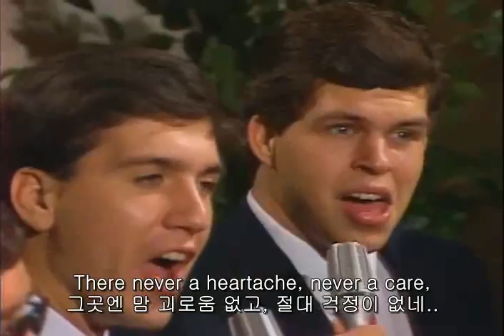The Messengers - Homesick For Heaven (그리운 하늘본향)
Homesick for heaven (하늘을 향한 향수) - 찬미가 602장

So dear to my heart is the promise of God, 하나님의 약속은 내 마음에 너무나도 소중하다네.
A home with the pure and blest; 순결하고 축복받은 그 집..
Where earth weary pilgrims, strangers here below, 이 땅의 지친 순례자와 나그네들이,
Will find their eternal rest. 그들의 영원한 안식을 얻는 곳..
I’m homesick for heaven, seems I cannot wait, 난 천국의 향수에 잠겼네, 못 기다릴 듯하네..
Yearning to enter Zion’s pearly gate; 시온의 진주문에 들어가길 갈망하네..
There never a heartache, never a care, 그곳엔 맘 괴로움 없고, 절대 걱정이 없네..
I long for my home over there. 난 그곳에 있는 내 집을 애타게 바라네..
But chiefest of all is the thought that enthralls, 그러나 가장 좋은 것은 내 맘을 사로잡는 그 생각이니,
That I shall behold my King; 내가 내 왕을 보게 되리라는 그 생각일세.
Rejoice in His presence, revel in His grace, 그의 존전 앞에서 내가 기뻐하며, 그의 은혜 안에서 뛰노네,
And ever His praises sing. 그리고 영원히 그를 찬양하는 것..